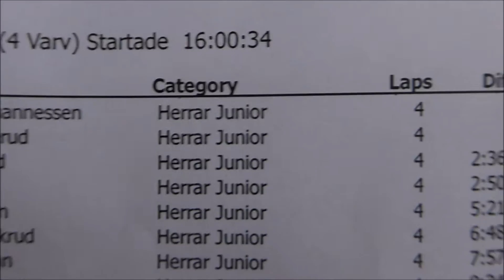Soon CK i Nordisk Cup MTB i Vårgårda 2016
Vårgårda MTB 2016 ble arrangert 15.mai. Det var over 500 startende i de ulike klassene. Bra løyper og det at det inngikk i den Nordiske cupen gjorde at mange nordmenn hadde tatt turen. Kampen om UCI poeng er viktig for juniorer og seniorer. Det får innvirkning på seeding på internasjonale ritt. For de svenske damene er det en tøff kamp om å samle poeng i UCI sin nasjonsranking. 25.mai er det avklart hvilke land som får med terrengsyklister i OL i Rio. Jeg håper inderlig det kommer med en svensk dame. For øyeblikket ligger Jenny Rissveds godt an til å få denne muligheten.

Norge stilte med landslag i U23 og elite damer og menn. Vi i Soon CK tok turen for god matching og muligheten for internasjonal erfaring. Under filmingen følger jeg først og fremst klubbens ryttere i menn og damer junior. De viste offensiv og sterk sykling.